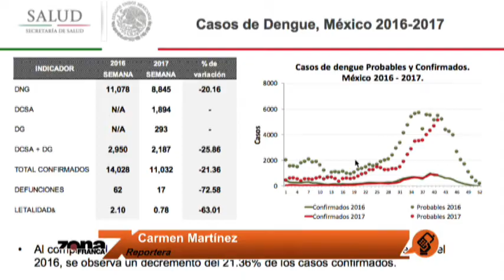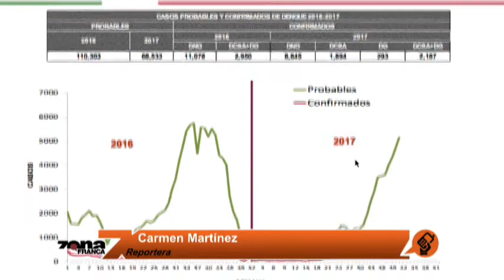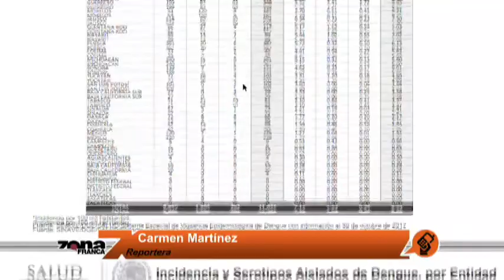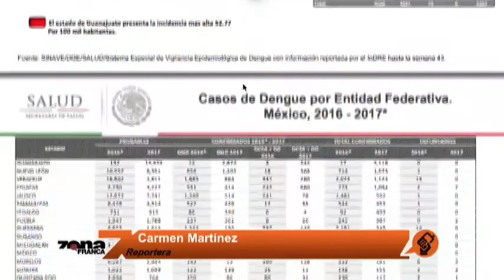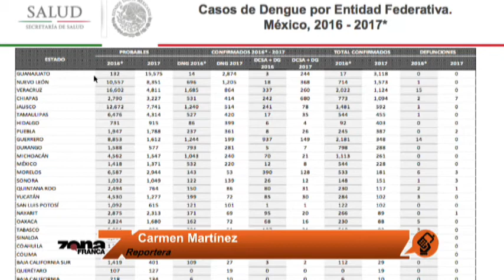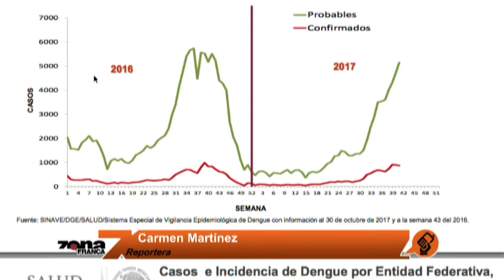Reporte de Carmen Martínez